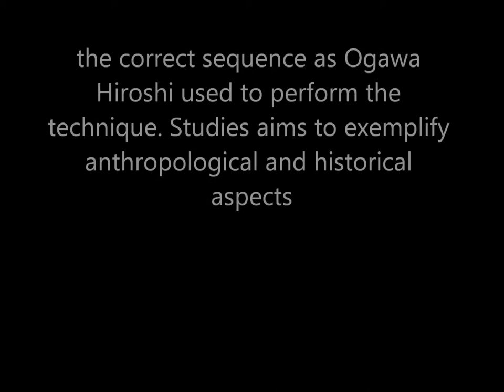Ogawa Ryu Matobu Tokubetsu no Jugyou - By Luis Nogueira